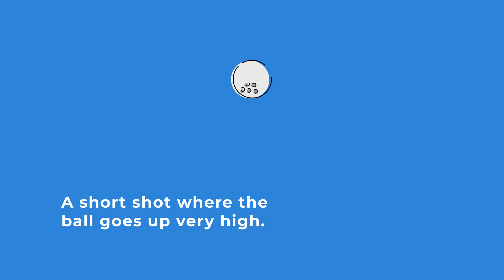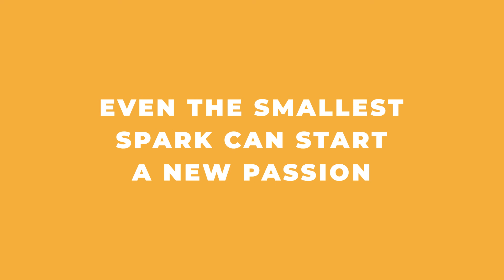Sports Terminology 101 | You Can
So you've nailed the Ollie? Now, time to master the kickflip.

Marijuana Can't. You Can.